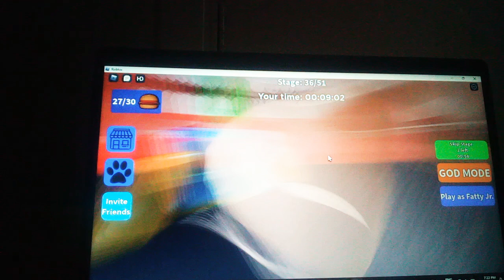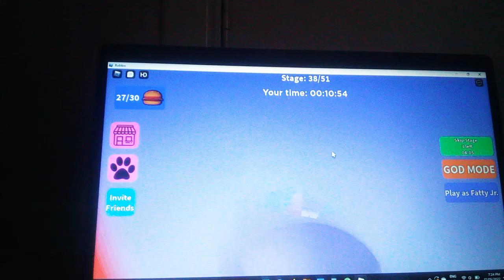let's beat Mr fat guy